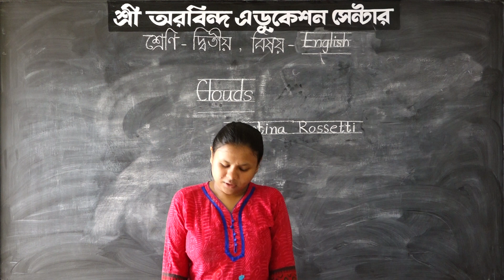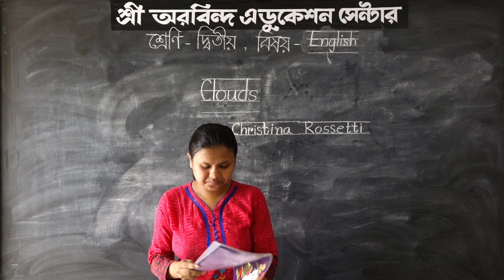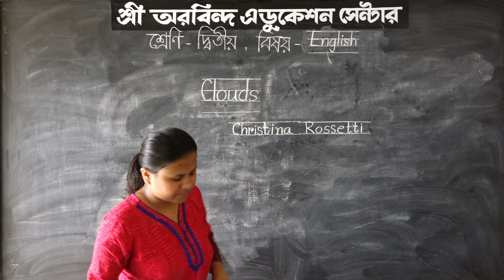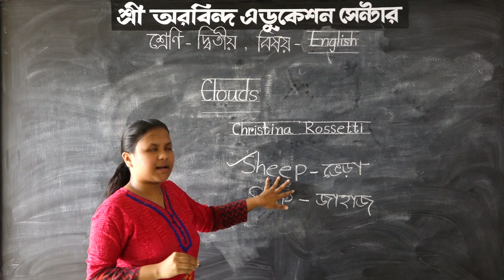CLASS 2 TIU DUTTA DIDI, SUBJECT ENGLISH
CLASS 2 ER ENGLISH NICHEN TIU DUTTA DIDI.